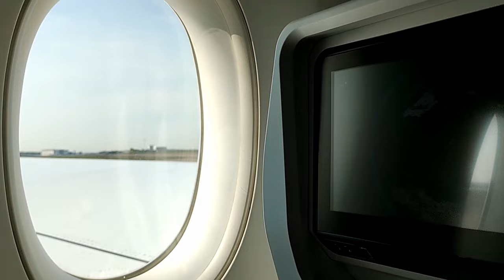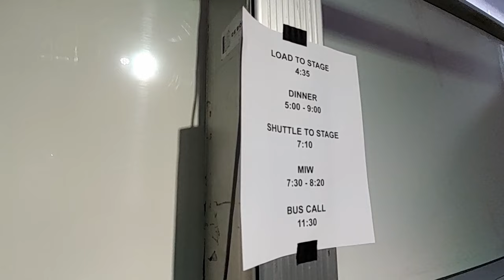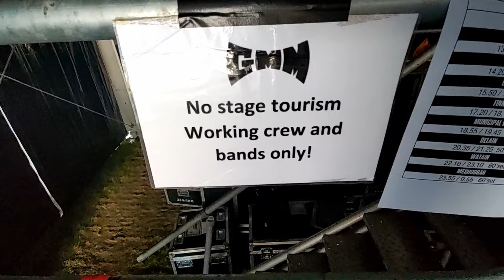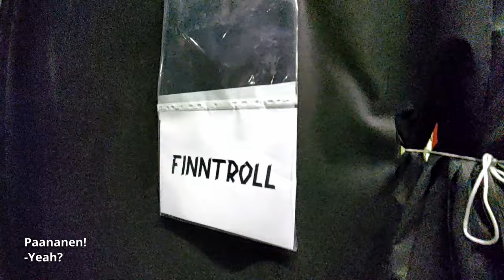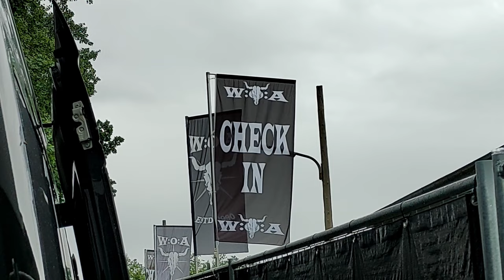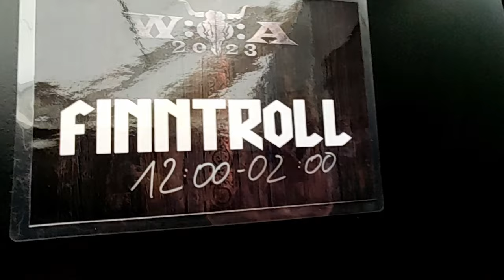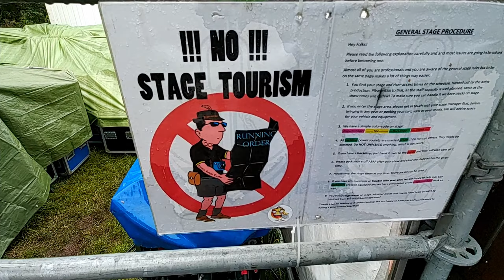FINNTROLL 2023 episode 3 - Summer festivals : Drum tech's MY DAY 29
Hi folks! I'm definitely late on my video release schedule, but here it finally is, the last episode of my FINNTROLL 2023 trilogy. The story continues in the next video(s) and you'll get an idea why I haven't been able to do much editing work lately. It won't take this long, I promise!